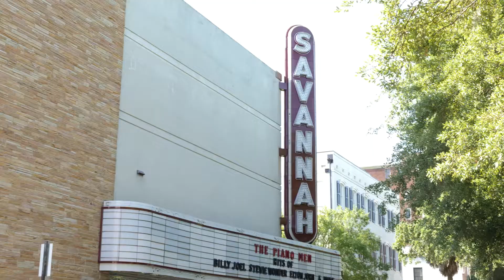ART+IDS Conference Recap 2018